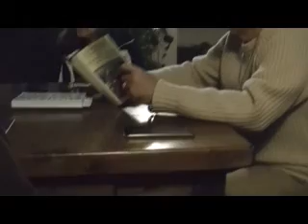26/27.11.2022 - Monastero della Verna (I)